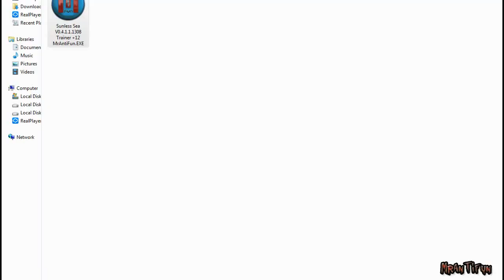Sunless Sea V0.4.1.1.1308 Trainer +12